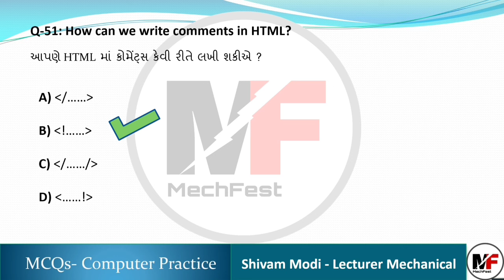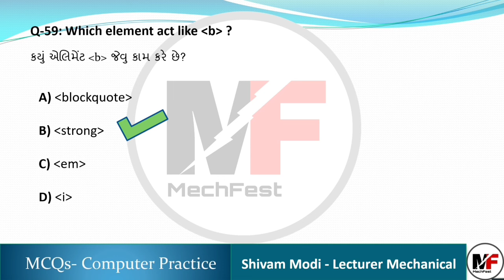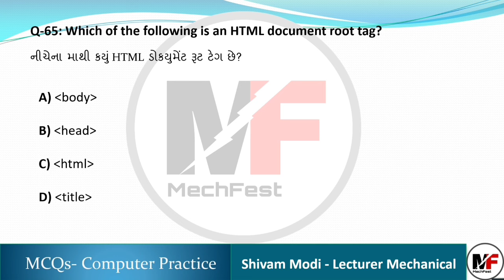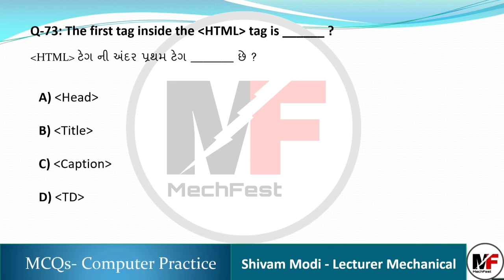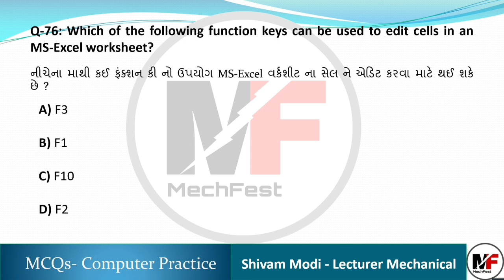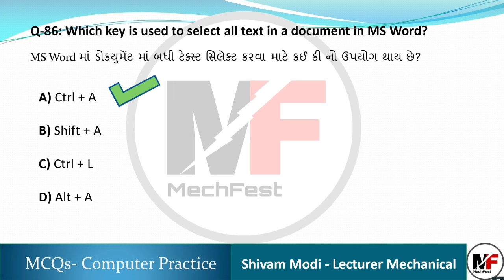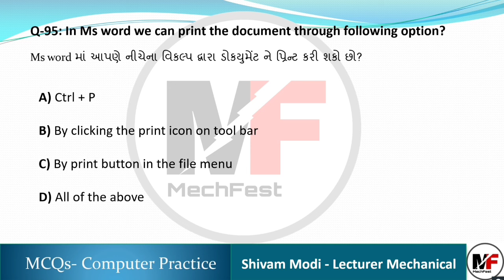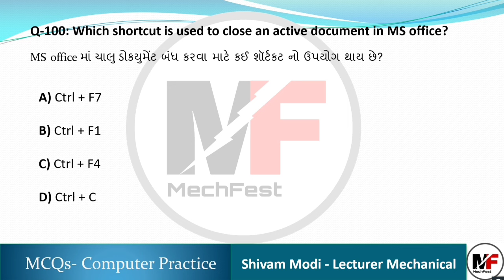DDCET Exam Preparation | Part-2 Basics of Computer System | Computer Practice | DDCET study material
Chapter wise MCQs series by
Mr. Shivam Modi (Lecturer Mechanical)
K. D. Polytechnic Patan

♦️ Exam date:- 07th April 2024